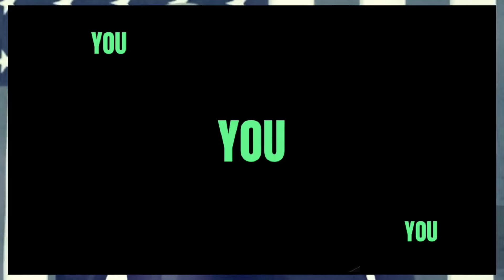Dems Joe Neguse owning GOP clown Virginia Foxx on Pregnant Students’ Rights Act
What Are Those Resources?': Joe Neguse Presses Virginia Foxx About Pregnant Students’ Rights Act